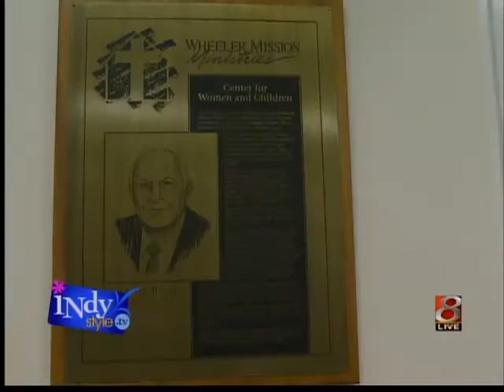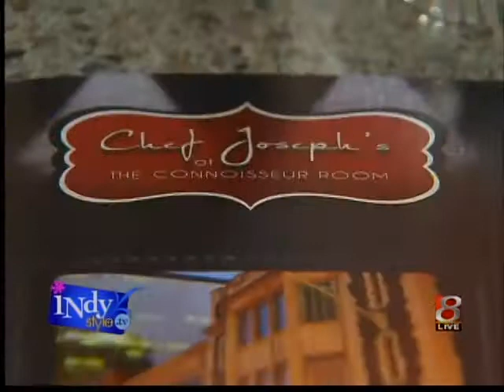Wheeler Mission service opportunities on Indy Style 2011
Danielle Mitchell, the face of MyINDY-TV talks about what you can do to help others with your hands and feet during the holiday season.